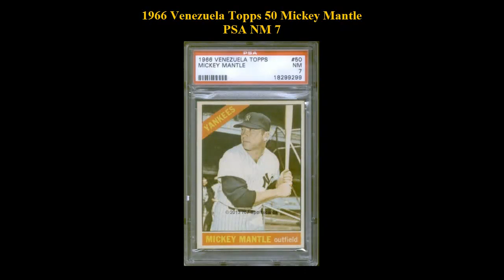Collectors Corner cards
Weekly Card Picks - week of February 17